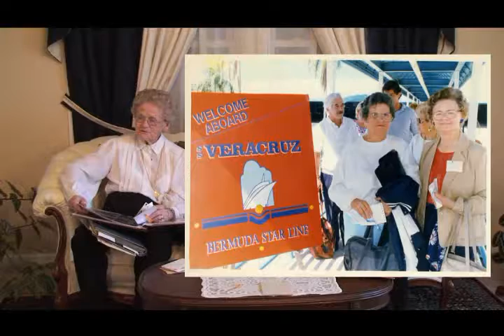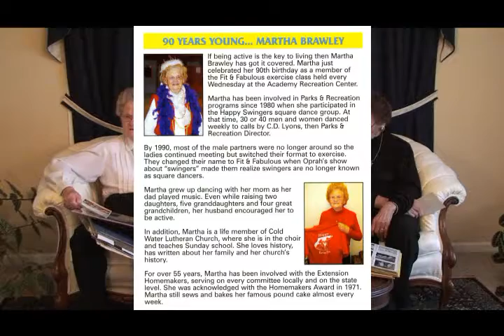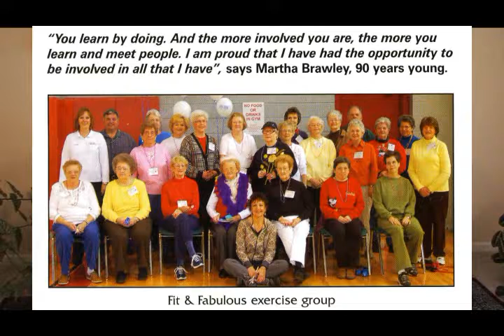The Sikes Family History P2